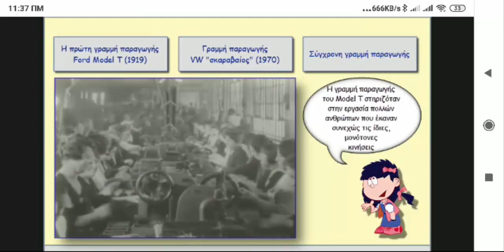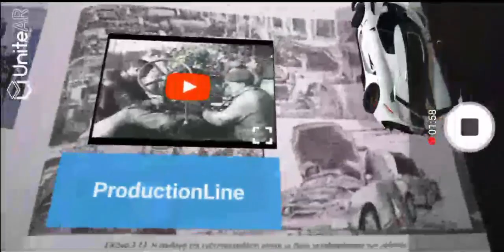Επαυξημένη Πραγματικότητα (AR) με το UniteAR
Πολλαπλά αντικείμενα επαυξημένης πραγματικότητας σε εικόνα στόχο σχολικού βιβλίου με την εφαρμογή UniteAR